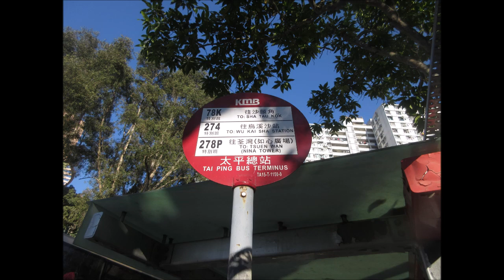KMB S 3ATENU7 TU7399@78K 磚窰 － 沙頭角